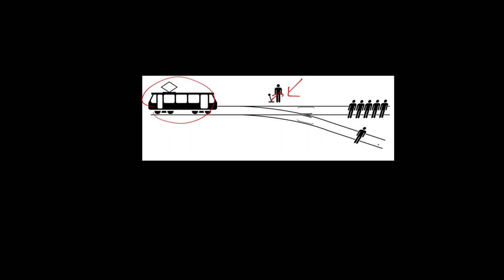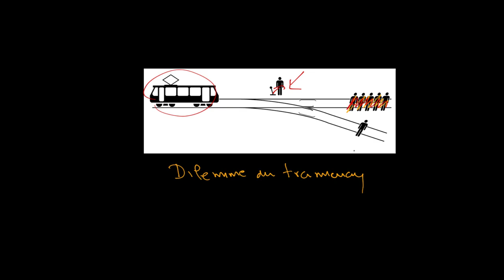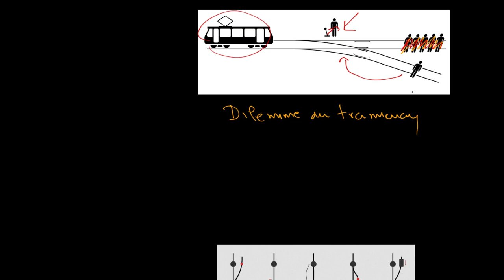Philosophie - Le dilemme du tramway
Retrouvez-moi en live sur Twitch Dans cette vidéo nous allons étudier un problème de philosophie morale : le dilemme du tramway. Quelle décision devons-nous prendre lorsque l'on a le choix entre sauver plusieurs personnes en tuant une autre ou choisir de ne rien faire ?